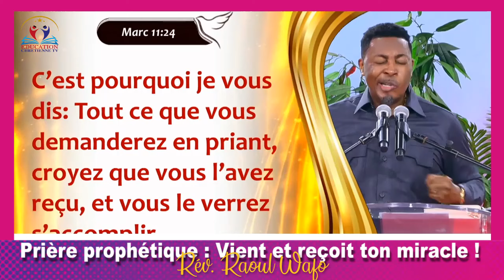PRIÈRES & DÉCLARATIONS PROPHÉTIQUES : VIENT ET REÇOIT TON MIRACLE ! | Rév Raoul WAFO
Soyons bénis !

🛑🛑🛑NE REPONDEZ PAS AUX MESSAGES QUI VOUS DEMANDENT DE L'ARGENT OU DE SOUTENIR DES ORPHELINS CAR NOUS NE DEMANDERONS JAMAIS DE L'ARGENT. CE SONT DES ESCROCS QUI UTILISENT NOTRE NOM.

Que Dieu dans sa sagesse nous donne à tous de le connaître davantage.
Soyons bénis !

                   🟨 Te motiver
                   🟨 T'encourager
                   🟨 T'inspirer
                   🟨 Te divertir dans la foi
                   🟨 T'impacter
                   🟨 T'enseigner
| Et vous connaîtrez la vérité, et la vérité fera de vous des hommes libres.